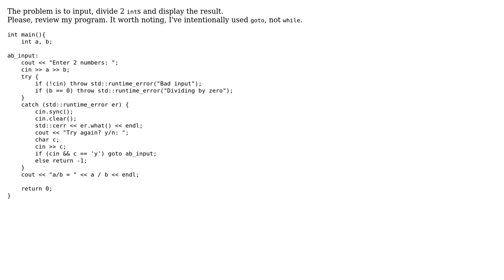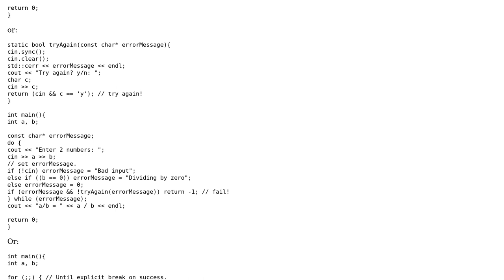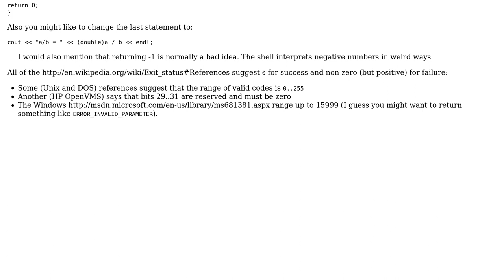Code Review: Dividing 2 numbers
With thanks & praise to God, and with thanks to the many people who have made this project possible! You are responsible for your own actions.